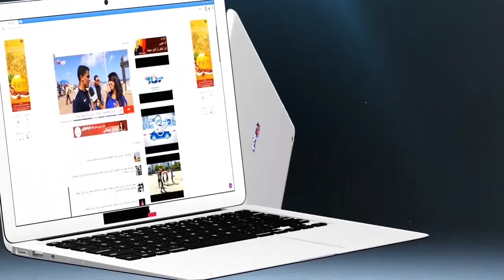كواليس مباراة الوداد و المغرب التطواني بعيون شوف تيفي